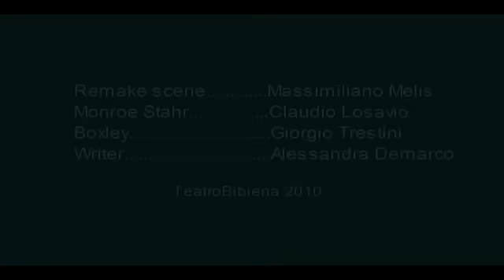Film Ultimi Fuochi scena del nichelino - Dialogo / Remake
Dialogo / Monologo / Cinema - Film Ultimi Fuochi (Titolo originale: The Last Tycoon) Remake della scena "del Nichelino" ricostruita interamente "on fly " da  Massimiliano Melis (riprese e montaggio), ed interpretata da Claudio Losavio e Giorgio Trestini.
Questa scena è stata una piccola grande sfida, realizzata in una location improvvisata, senza troupe, senza un vero set cinematografico, ma sostenuta dalla nostra umile voglia di sperimentare.
Gli ultimi fuochi (Titolo originale: The Last Tycoon) è un film che si costruisce su se stesso (la vita di Stahr è la pellicola che si sta producendo,e la scena del nichelino,è il cinema nel cinema ovviamente).Il film, moltiplicando così i diversi piani di interpretazione delle immagini, mantiene sempre una contestualità narrativa costante. L'intera scena in cui Stahr spiega allo scrittore Boxley che cosa sia il cinema, rappresenta una perfetta sintesi del linguaggio cinematografico legato al suo scopo. Per l'intero dialogo sono state sfruttate più di quaranta cambiamenti di inquadratura  con uso di tutte le variazioni di scala e angolatura possibili in quel determinato ambiente. Questa operazione fu realizzata da Richard Marks uno dei maggiori professionisti ad Hollywood nell'uso del montaggio e dal maestro della regia Elia Kazan che proprio con questo Film decise di chiudere la sua carriera.
Ultimi Fuochi scena del nichelino - Dialogo / Monologo / Cinema
Remake scene from Movie: The Last Tycoon 1976